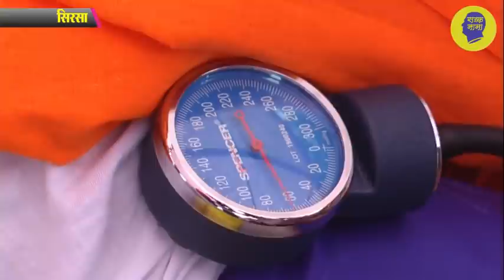फिर बिगड़ी बलदेव सिरसा की तबियत, डॉक्टर्स की टीम पहुंची पक्का मोर्चा!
हरियाणा के सिरसा में आज किसान नेता बलदेव सिंह सिरसा के आमरण अनशन के 72घंटे बीत चुके हैं, उनकी तबियत बिगड़ती जा रही है, देर रात को एम्बुलेंस से डॉक्टर धरना स्थल पर पहुंचे थे, आज दोपहर बाद फिर उनकी तबियत बिगड़ने पर डॉक्टर्स की टीम पहुंची, देखिये ये लाइव रिपोर्ट प्रमोद कुमार के साथ वीडियो जर्नलिस्ट चरण सिंह